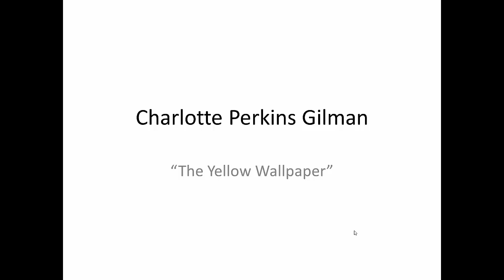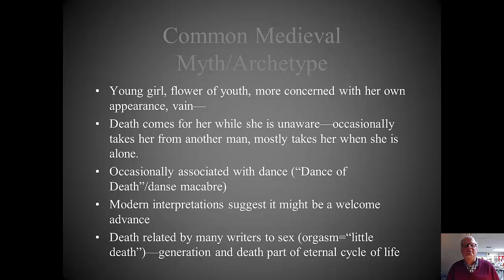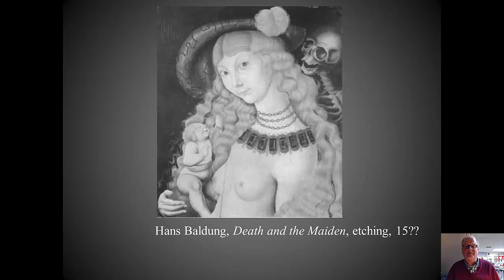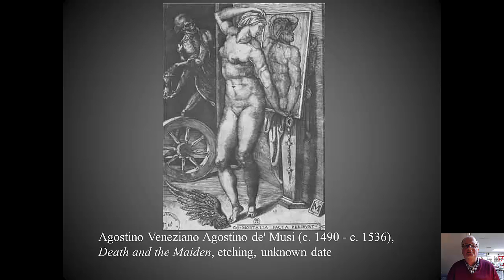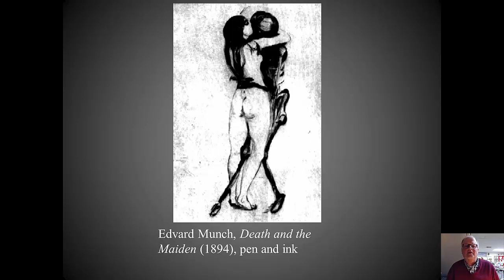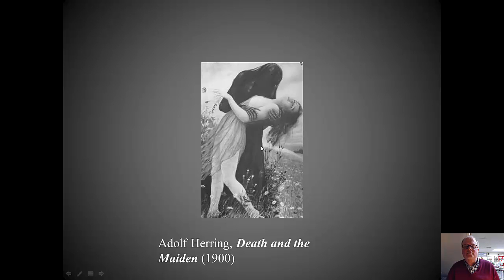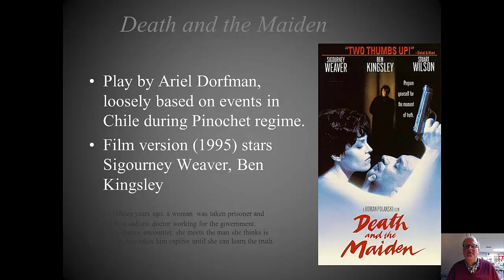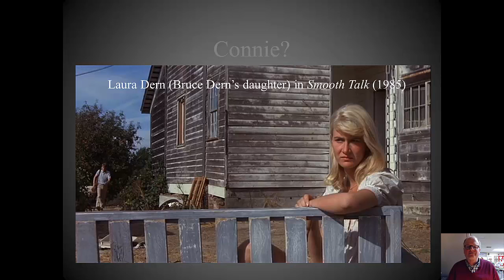oates death and the maiden video 2 corrected